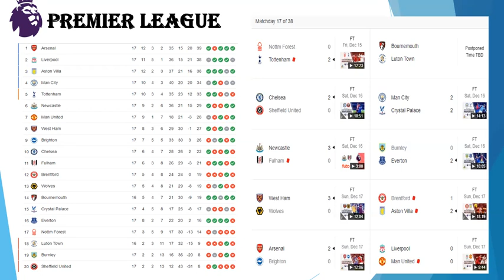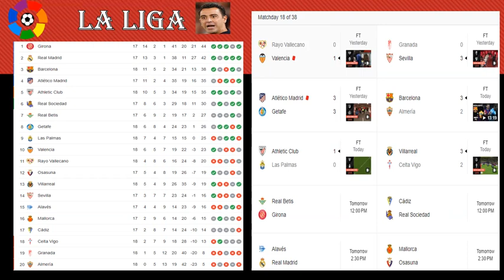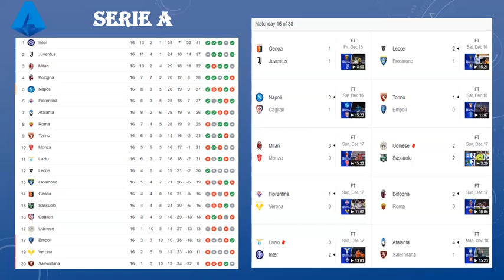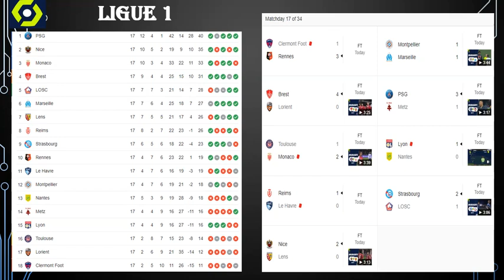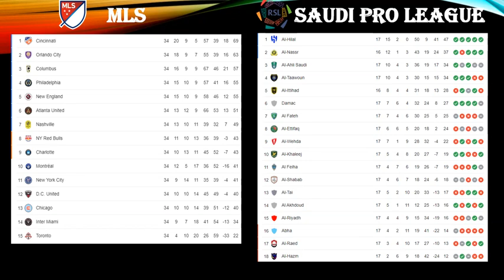Why Does the Premier League have the Most Injuries in the World? Why is Liverpool Lacking Fans?